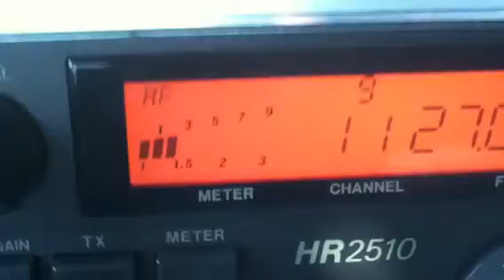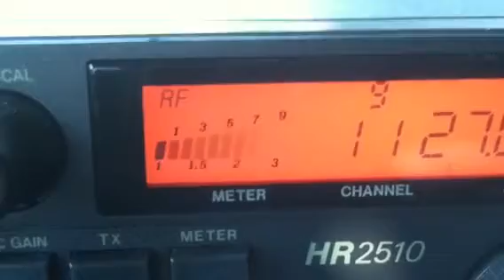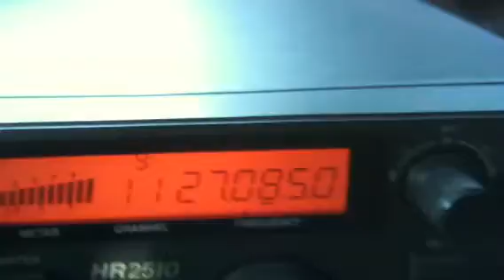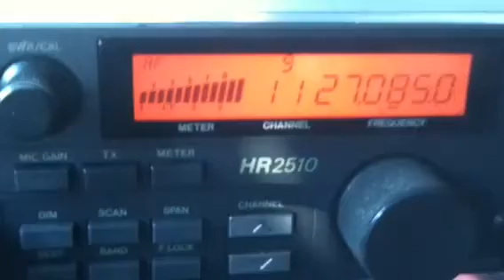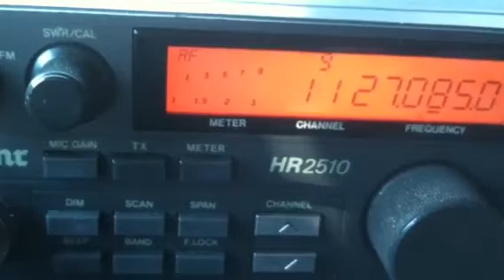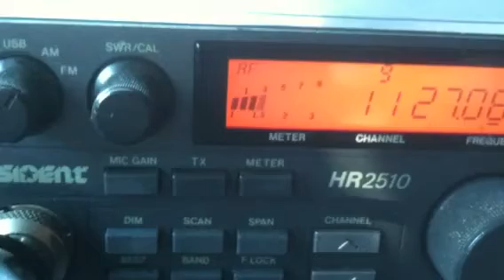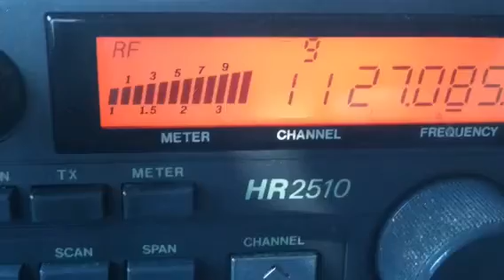CB skip-local..D-9,ShowTime,FatCat,#7,4666,EyeBalls,BlindMan(Boat),2525,Broke'm